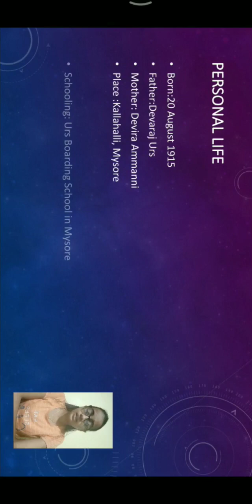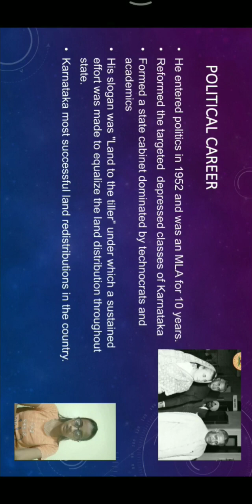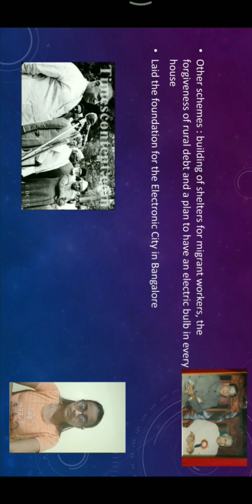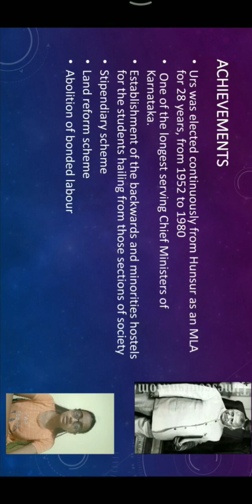Political Career by Prathiksha A P from Computer Science Engineering